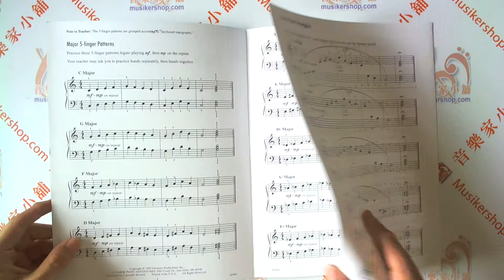Achievement Skill Sheet No. 1: Major 5-Finger Patterns【HL00420022】【9781616778521】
Series: Faber Piano Adventures®
Publisher: Faber Piano Adventures
Composers: Nancy Faber, Randall Faber, Jeanne Hansen

The Skill Sheets provide innovative presentations of major and minor 5-finger patterns, scales, arpeggios, and chords-designed to build essential skills.

Inventory HL 00420022
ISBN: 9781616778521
Publisher Code: AS5001
5 pages